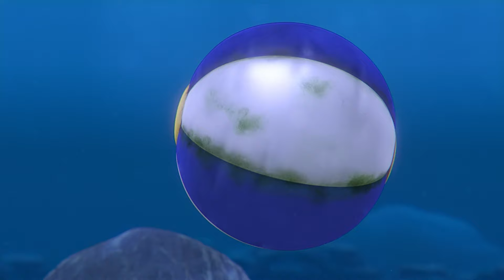Blaze se transforme en super requin ! | Blaze et les Monster Machines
Lorsque la Grande Couronne des animaux est perdue au fond de l'océan, Blaze se transforme en requin super rapide pour la récupérer pour ses amis de l'Île des animaux. Mais il devra nager vite, sinon Crusher pourrait atteindre la couronne en premier.

**ADVERTISEMENT**